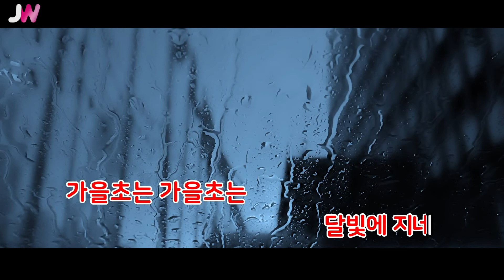[JW노래방] 가을초 / 이미자 / JW Karaoke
번호 - 23676
제목 - 가을초
가수 - 이미자